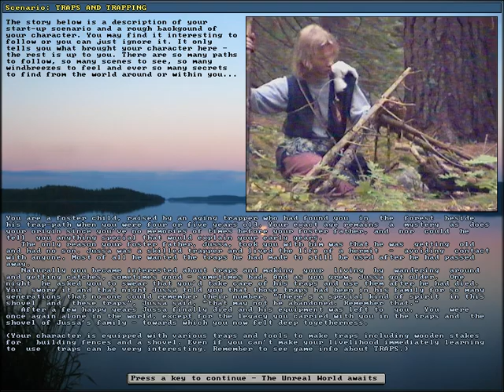Ep. 25 Unreal World Let's Play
Mostly making things and throwing food at bob barker.